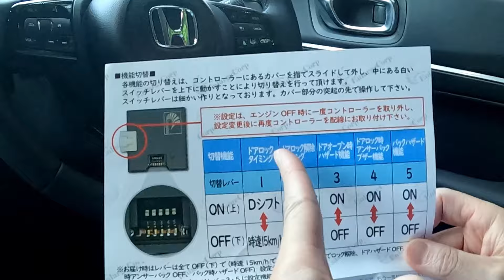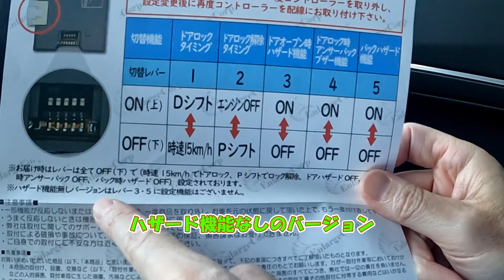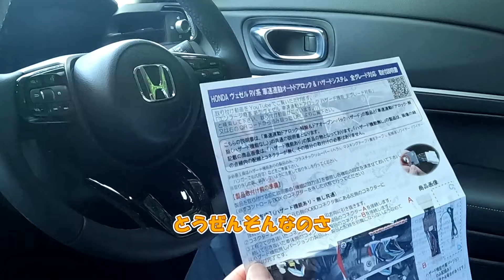後期型VEZEL e:HEV 4WD、車速に連動してドアロック、シフトをPに入れてロック解除の製品紹介となります。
初代VEZELには当たり前のように付いていた車速連動ドアロック、Pでのロック解除。
2代目VEZELにはその機能がありません。
事故の時にドアを開ける事ができないから？との理由で、機能は無しとなっております。
しかし、同乗者がドアを開けてしまう事も考えられるため、この機能は必要かと考え
今回はエンラージ商事の製品を取り付けてみました。
ネットで検索すると、不具合の報告があったので、会社にメールで確かめました（笑）
直ぐに返信があり、対応済みとの事です。
購入し、装着してみました。
特に不具合は無く、製品も車も問題なく動作しております。

購入は自己責任でお願いします。

　　　:dova-syndrome

カメラ
iPhone13Pro